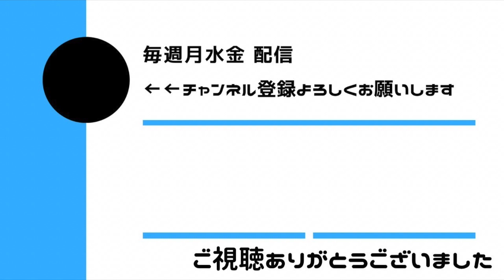【洗車】プロスタッフ/CCワックスゴールド初使用レビュー&大人気のCCウォーターゴールドと撥水比較!!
今回の洗車動画は固形ワックスCCワックスゴールドです!!
プロスタッフさんの大人気CCシリーズの固形ワックスです。
液体のCCウォーターゴールドも非常に良い製品で、液体と固形で比較を行っています!
艶感や撥水に違いが出るのかぜひご覧下さい!!
私自身初めての固形ワックスでお見苦しい点もあるかと思いますが、温かく見守っていただけると幸いです...

すごいよ!よしおさんのチャンネルはこちら
@house_sensha(家系洗車で検索)

今回使用しました洗車道具
メーカー:プロスタッフ
商品名:CCワックスゴールド
税込価格:¥1,731-
内容量:100g
詳細リンク

プロスタッフ/CCウォーターゴールド

販売価格や製品在庫に関しましては地域によって違いがあると思います。上記情報は当チャンネル調べとなりますのでご了承下さい。

1点のみの使用依頼も喜んでお受け致します。

使用音源
GT-K（DOVA-SYNDROME）

00:00~オープニング･比較説明
00:51~開封･説明
02:35~ワックス施工
04:56~拭き取り
06:45~施工後の様子
07:37~質問コーナー
10:18~液体と固形、施工後の違い
10:58~撥水比較
12:45~終わりに